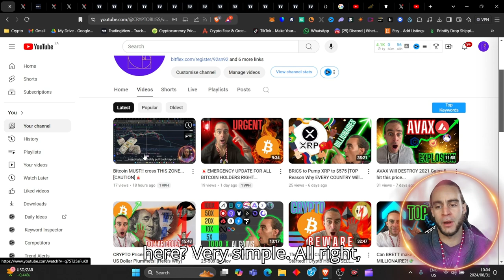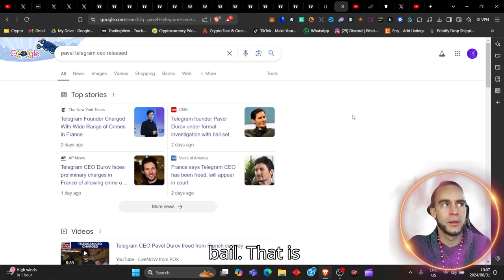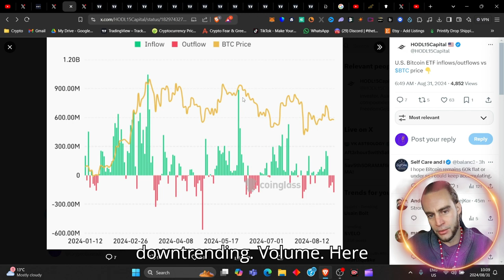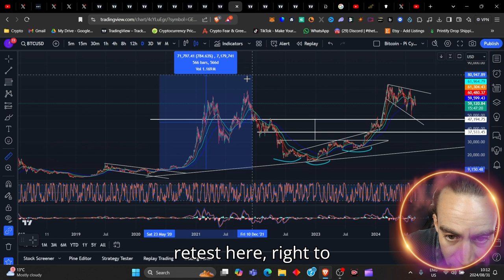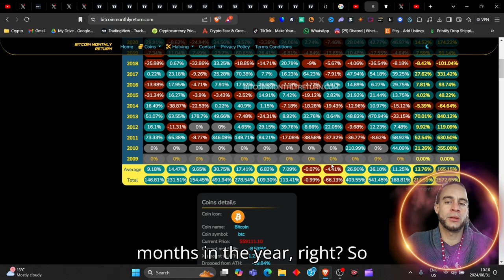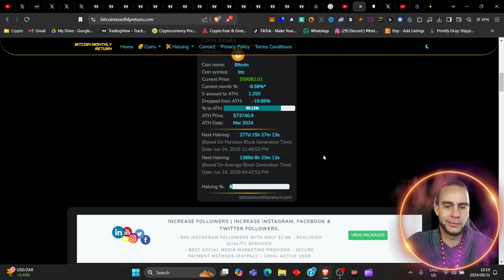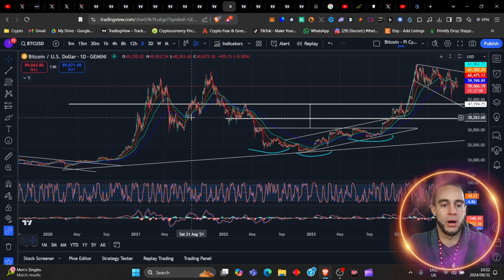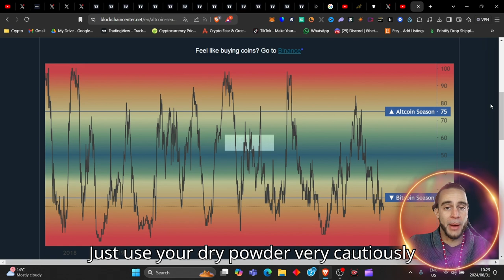MASSIVE BEAR TRAP! Bitcoin - [Do NOT get caught!]⚠️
In this video, I discuss the an emergency update for all Bitcoin holders right now...
We are about to explore the imminent bull cycle conjunctions currently happening before this tsunami of liquidity flows into crypto, or has it already begun?